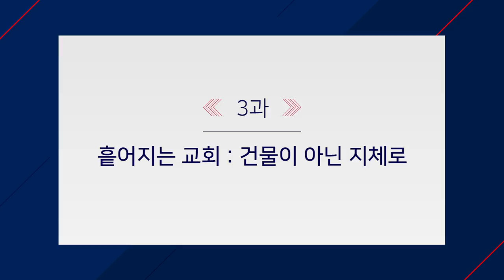만나교회 [치열한 도전] 3과 흩어지는 교회 : 건물이 아닌 지체로 | 김병삼 목사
온라인 엠스쿨 치열한 도전
강사: 김병삼 목사